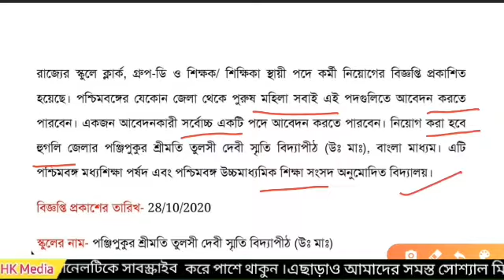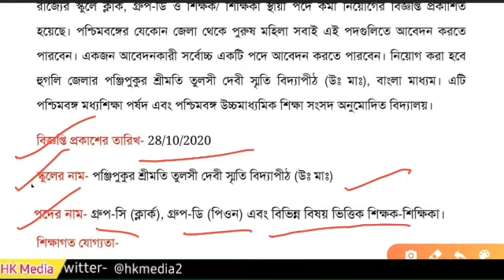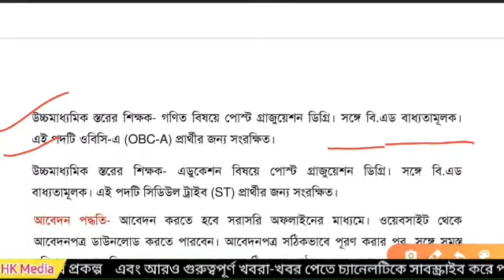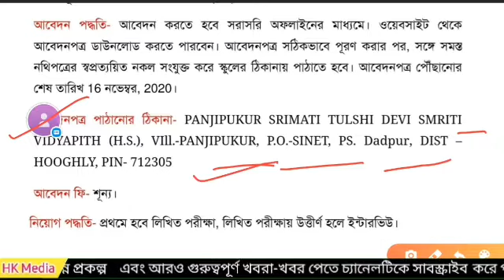WB Teachers , Clerk , Peon Recruitment 2020 | Panjipukur Srimati Tulshi Devi Smriti Vidyapith